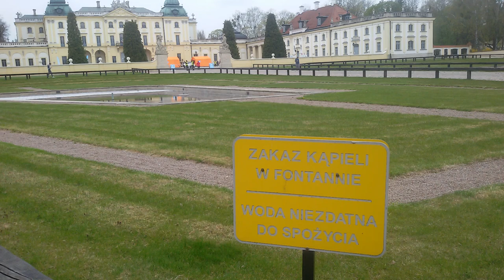Pałac Branickich i Białystok w ruinie przez oszusta, który udaje prezydenta?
Branicki jako hetman (dowódca armii) zamiast ją unowocześnić, zbudował pałac, skutek: rozbiory Polski.

POdobnie jak wszystko co zrobiły Tur=Tusk=olaskie jest g...warte i się wali?

Jak zwykle gdy pojawia się problem wychodzi niekompetencja, czy to śnieg, smog, czy zatapianie ulic w mieście, brak dotacji z UE=bankructwo.

Czemu bankrut Tur=Tusk=olaski nie POda się do dymisji? Jego wojna z rządem szkodzi mieszkańcom! Tur=Tusk=olaski: nieprawidłowości, łamanie prawa, oszustwa, kłamstwa od lat? Skończyły się dotacje z Unii Europejskiej i okazuje się że zostały rozkradzione na absurdalne deficytowe przedsięwzięcia, na których utrzymanie brak teraz pieniędzy. Przykłady w Białymstoku: rakotwórcza spalarnia śmieci zamiast recyklingu, stadion z dachem grożącym zawaleniem, pseudoobwodnice w mieście zamiast poza miastem, pseudolotnisko bez możliwości przedłużenia pasa startowego do wymaganych 2,5 km. Firmy uciekają poza miasto z powodu korupcji, inne miasta stać na bezpłatna komunikację a Białystok bez kolei miejskiej możliwej do uruchomienia od jutra staje się zakorkowaną nekropolia zamiast metropolią, z wiceprezydentem zatrudnionym z firmie za rzecz której przetargi rozstrzygał. Do tego sfałszowane wybory na prezydenta i dający poczucie bezkarności mafijny układ władzy z policją, sądami i prokuraturą.

lotnisko w mieście zamiast poza miastem, a co się z tym wiąże bez możliwości rozbudowy np. przedłużenia zbyt krótkiego pasa startowego,
pseudoobwodnice w mieście zamiast poza miastem
firmy uciekają z Białegostoku poza miasto
zakup autobusów miejskich z silnikami diesla zamiast np. na gaz lub na prąd o co wnioskuje od wielu lat, co od 2004 r roku spowodowało około 200 mln zł strat
brak utworzenia kolei miejskiej
wykorzystywanie stanowiska prezydenta do np. spraw uniwersytetu w Białymstoku – miejsca pracy prezydenta
działanie spalarni śmieci zamiast ich recyklingu
rowery miejskie kosztujące w przeliczeniu ponad 13 000 zł za sztukę
Jak widać gdy kończą się pieniądze z Unii Europejskiej Białystok nie jest moim zdaniem miastem sprawnie i gospodarnie zarządzanym, porównując do innych miast jak np. Olsztyn, który w tym samym czasie zbudował sieć linii tramwajowych, ma prawdziwe lotnisko czy np. jak Lublin, Rzeszów.
Nawet mniejsze miasta mają np. bezpłatną komunikację dla mieszkańców np. Bielsk Podlaski."
ustawianie ekranów akustycznych zamiast przy np. torze wschodzący Białystok w sposób odcinający dojazd do firm np. przy ul. Wiklinowej 10